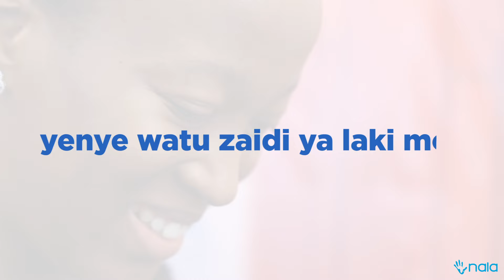KOCHA WA ZAMBIA AVRAM GRANTS AMFUATA KIONGOZI WA WAAMUZI AFCON 2023 HAKUBALIANI NA KADI NYEKUNDU